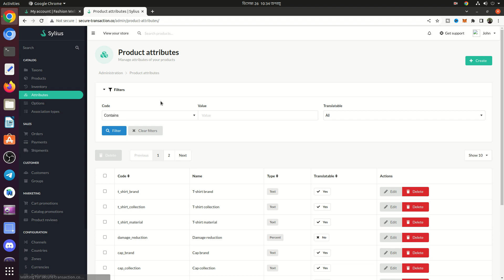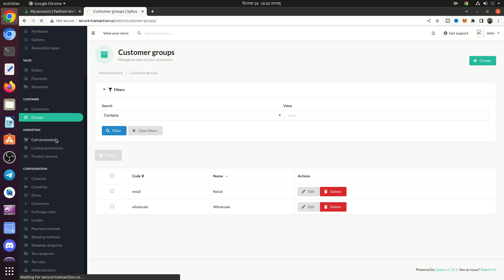Sylius Support Specialist - Freelance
WHAT I WILL DO?
I'll do Sylius - Open Source Headless eCommerce Platform Setup. Sylius eCommerce Platform Installation On Ubuntu Linux

As a Sylius Support Specialist, I provide technical support to Sylius users on an as-needed basis. I use my expertise in Sylius's features and functionalities to help users troubleshoot issues and provide guidance on how to use the platform effectively.

Services Offered:
Technical support for Sylius users via email, chat, or phone
Troubleshooting of issues related to Sylius installation, configuration, and usage
Help users understand and utilize Sylius's features and functionalities
Creation of support documentation to help users resolve issues independently
Escalation of critical issues to appropriate internal teams

Experience:
I have extensive experience in providing technical support to clients and in working with e-commerce platforms. I have a strong understanding of Sylius and its features, and I am familiar with PHP, Symfony, and MySQL. I have excellent communication skills, and I am able to work independently to resolve technical issues.

- Ubuntu Linux Server SSH access